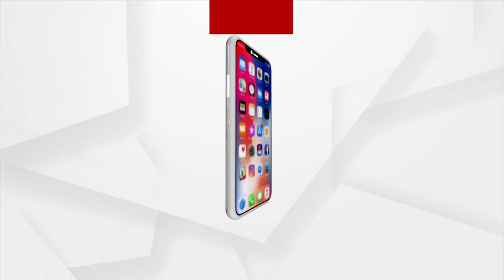Odisha Government Fails to Provide Basic Amenities to the Poor People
Panda family from jaleswar panchayat return to Odisha with a hope to get a job and help by the odisha government but till date they haven't got any support from state government.